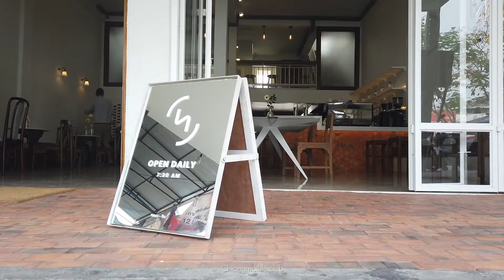Two - โท แจ่งศรีภูมิ คาเฟ่มีคอนเซปท์ สไตล์รักษ์โลก